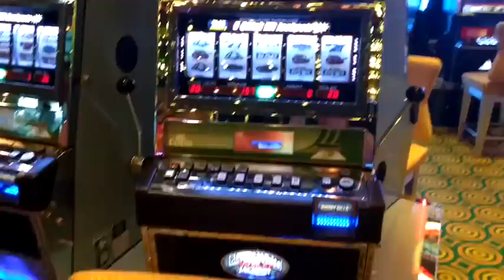VLOG CRUZEIRO - Parte 5 (Final) - ILHABELA / CURIOSIDADES DO CRUZEIRO | Bianca Peres